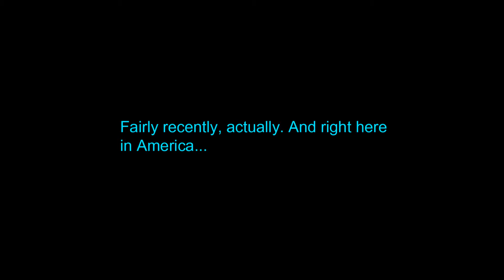Credit Union Star Wars Crawl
The Empire is getting awfully damn big again.